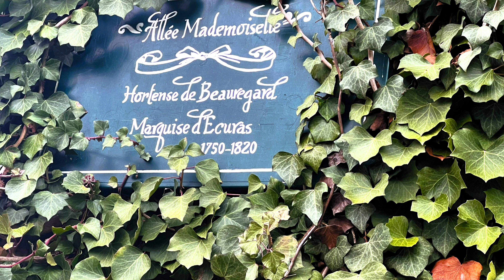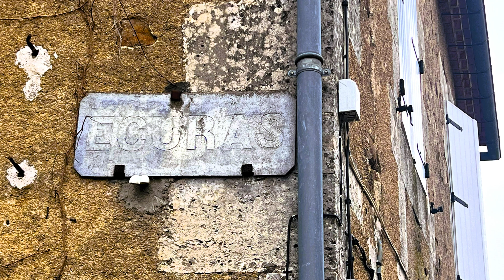ECURAS Signes Distinctifs.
Ecuras, Carrefour entre Angoumois Périgord et Limousin, de petits signes d'un riche passé.